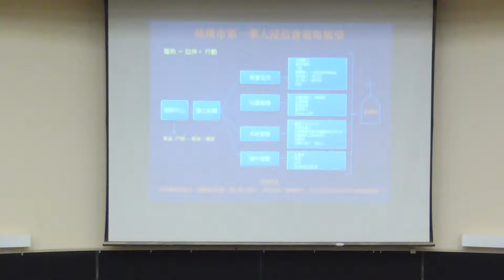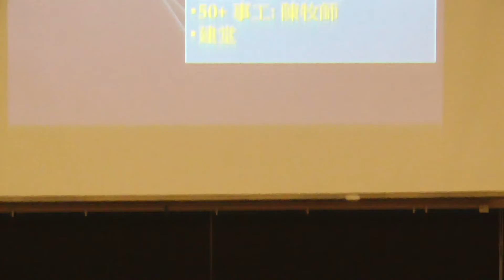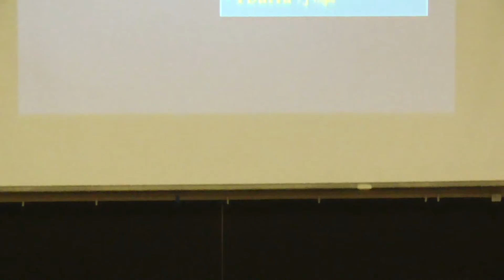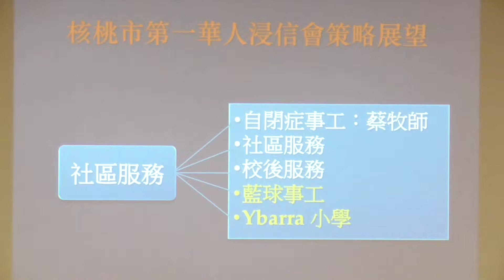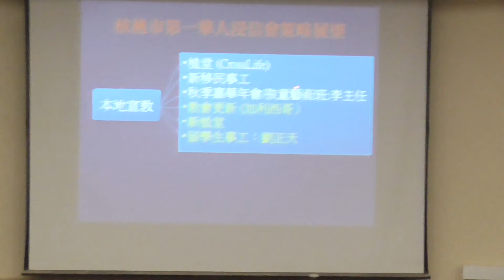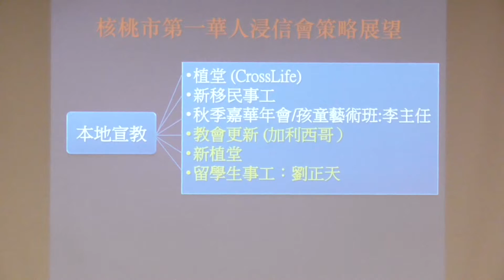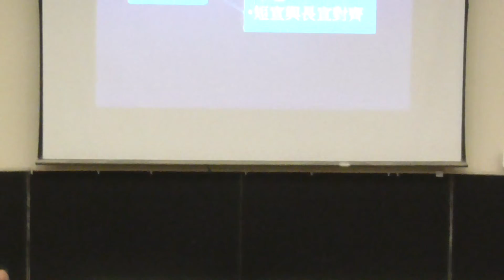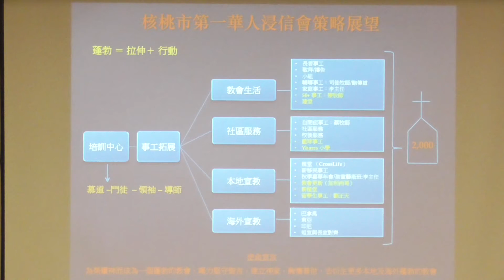2015 Church-wide Retreat: Saturday Session (中文)